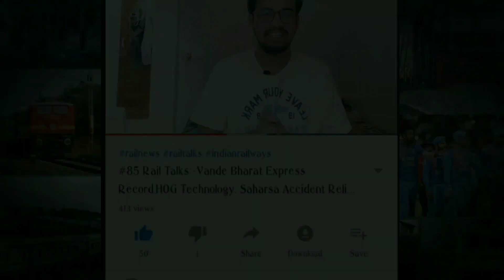#128 Rail Talks:-Rail Budget 2019,Modi Government Rail Loss, Railway Privatization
Hello friends..!!
Hope you all are fit fine and healthy..Welcome To The 128th Episode of Rail Talks Here I Have Give You Some Of The Important Updates from railways today hope you will like the video..!!😁🔥
LEAVE A LIKE BECAUSE YOUR SINGLE LIKE GIVES ME GREAT MOTIVATION TO MAKE QUALITY CONTENT FOR ALL OF YOU!!
नमस्कार दोस्तों...!!
उम्मीद है कि आप सभी एकदम स्वस्थ और तंदुरुस्त होंगे.. और स्वागत है आप सभी का Rail Talks के 128वे एपिसोड में..!! इस वीडियो की मदद से मैंने आप सभी को रेलवे में घटी हर छोटी बड़ी घटना की जानकारी दी है और सभी महत्वपूर्ण अपडेट भी दी है..!!
पूरा वीडियो देखी है और इस वीडियो को अपने फैमिली और दोस्तों के साथ जरूर शेयर कीजिएगा..!!
वीडियो पसंद आई हो तो इसे Like करना बिल्कुल भी मत भूलिएगा क्योंकि आपके एक लाइक से मुझे आपके लिए अच्छा कंटेंट बनाने का मोटिवेशन मिलता है..!!
बहुत ही जल्द मुलाकात होगी एक नई वीडियो के साथ..!!

Note-:
All the Pictures/Images Shows in the video belongs to respected owner and not to me...I am not the owner of any Picture showed in the Video
Videos Everyday @7PM
And Monday To Saturday @11 AM

Crick On Rail is the channel which is purely for the entertainment of the fans of rail community and promote the Indian railways in the global platform so come and join the revolution in the Indian railways you will receive daily updates on Indian and world railways here so subscribe the channel and press the bell icon to never miss any update from Crick On Rail. !!!